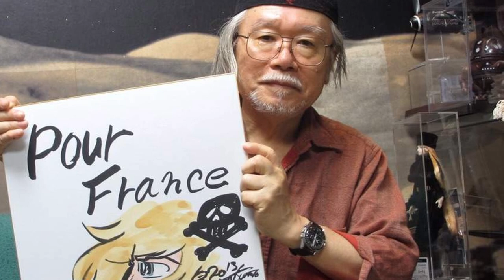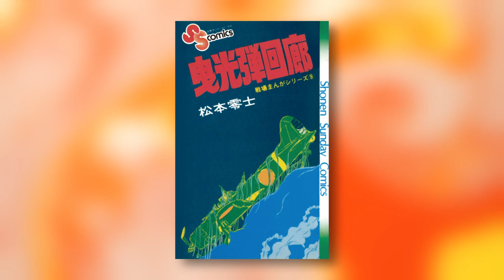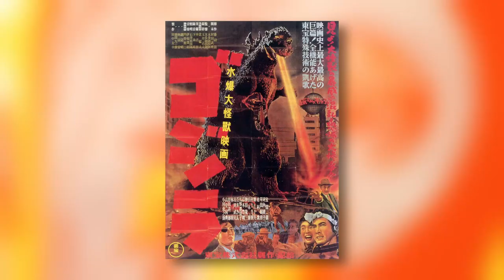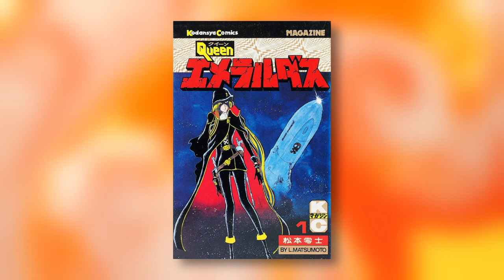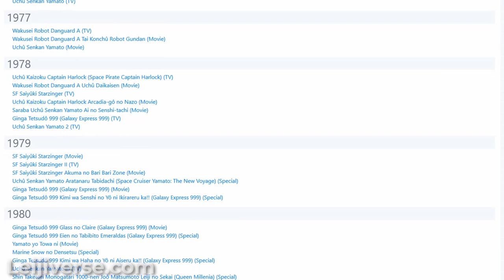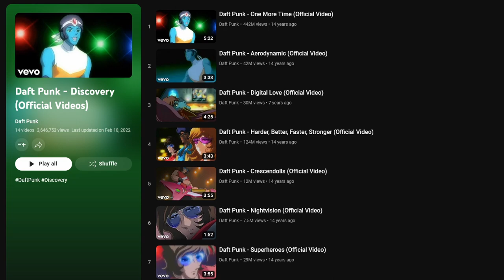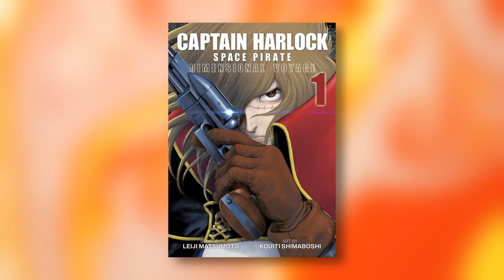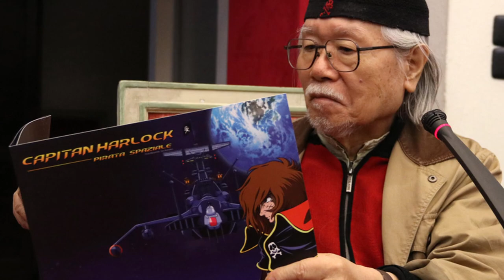The Life & Anime of Leiji Matsumoto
Taking a look at the manga, anime, and life of Leiji Matsumoto.

Timestamps
0:00 Intro
1:09 The Early Days
3:29 Otoko Oidon - Matsumoto's Big Break
3:54 The Cockpit
4:25 Gun Frontier
5:02 Space Battleship Yamato
6:45 Space Pirate Captain Harlock
8:36 Galaxy Express 999 - Maetel
11:15 Queen Emeraldas
12:30 Queen Millennia
13:33 Leijiverse Disclaimer
14:28 Cosmo Warrior Zero
15:50 Interstella 5555 - Daft Punk
17:17 The Galaxy Railways
18:10 Out of Galaxy Koshika - Bohemian Rhapsody
19:14 Ozma
19:36 Modern Yamato & Harlock Remakes
20:37 Captain Harlock: Dimensional Voyage
21:20 The Zero Century
21:53 Matsumoto's Collapse
22:14 Captain Harlock Comic Book
22:52 Matsumoto's Passing
23:25 Final Thoughts
23:50 Two Quotes